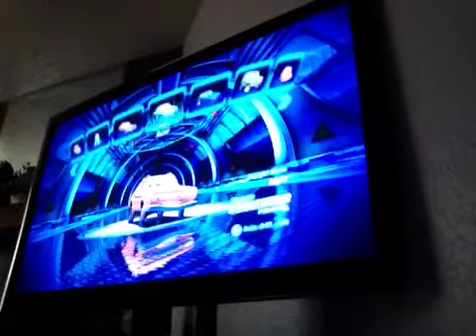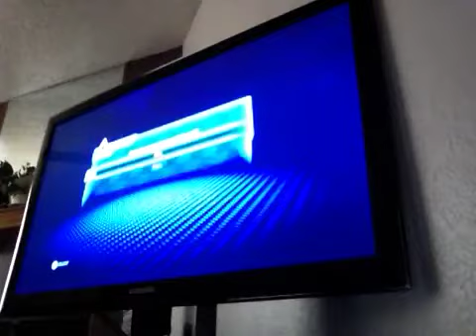Cars 2: Mexican-American-Japanese Clearance RR Match Part 3 (Welcome Back)